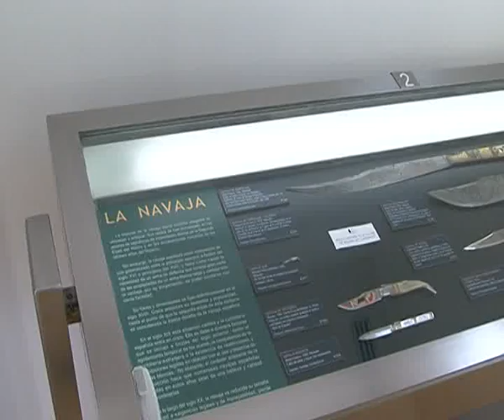Otras noticias del día 24 de Febrero 2014